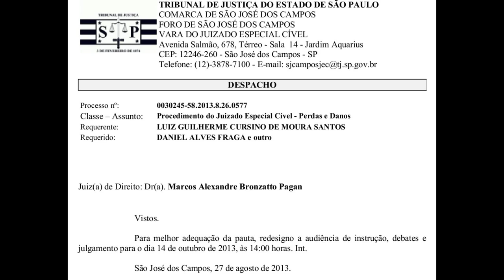Juiz ANTECIPA julgamento contra vlogueiro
Despacho do juiz Marcos Alexandre Bronzatto Pagan para ANTECIPAR audiência de instrução e julgamento no processo de censura que outro juiz, Luiz Guilherme Cursino de Moura Santos moveu contra Dâniel Fraga.

Data e local do julgamento secreto (portas fechadas):
14 de outubro de 2013, às 13h30m
Juizado Especial Cível de São José dos Campos - SP
Av. Salmão, 678 - Térreo - Sala 14 - Jardim Aquárius

esquisa=daniel+alves+fraga

Advogada Patricia Maria Mota de Moura Guimarães - OAB/SP 265915

Dados públicos da advogada na página da OAB acima.

Perfil linkedin de Luiz Guilherme Cursino de Moura Santos